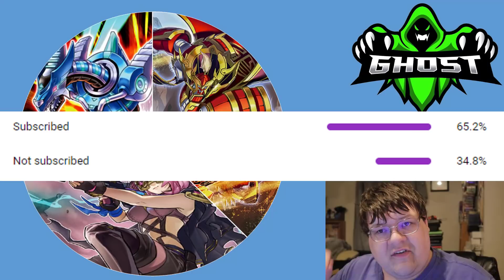The Top Contenders Are Here! Yu-Gi-Oh! Ghost Championship Series Breakdown November 2021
The best of the best are here and they are playing for some high stakes! This tournament was pretty interesting showing us the power of the new format! What do you think about the breakdown for this tournament and the interesting going 2nd variant!?